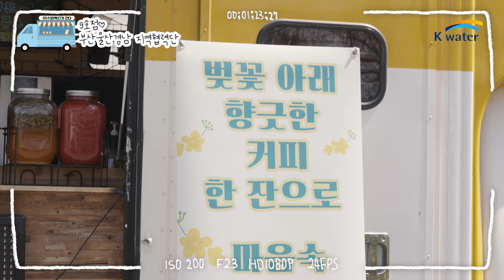[수(水)타벅스가 간다🚚] 부산울산경남지역협력단 편☕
커피 한잔의 여유, 동료와 함께하는 시간을 위해
향긋한 커피차가 찾아 왔어요 ☕🚚

K-water 사보에서 쏩니다! 수(水)타벅스가 간다!
부산울산경남지역협력단 직원들과 함께한👏
생생한 현장을 📺영상을 통해 만나보세요!😊